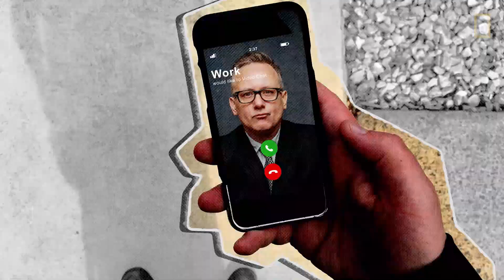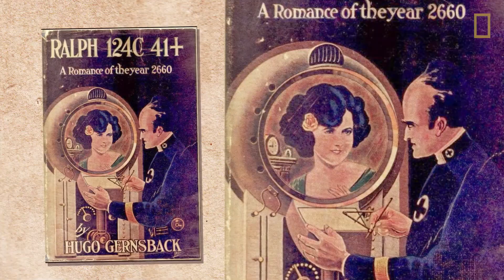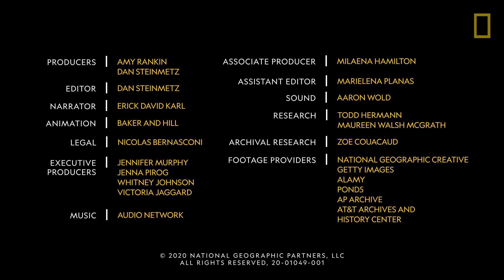從科幻到科學：視訊通話的歷史脈絡（1870年代就有人想到喔！）《國家地理》雜誌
視訊通話 曾經只是科幻作品中天馬行空的想像。如今我們只需透過手機與電腦上的視訊軟體，就能輕鬆與地球另一端的親友們見面閒聊。本集「從科幻到科學」將帶大家一探究竟視訊通話的歷史與發展過程。